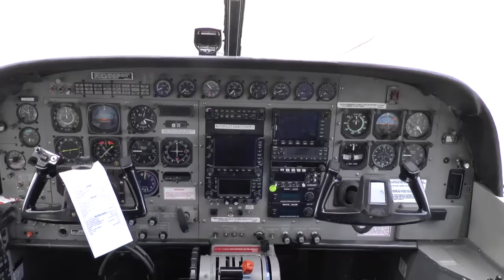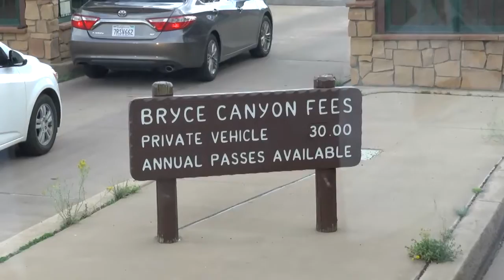Lago Powell - Bryce Canyon - Zion National Park